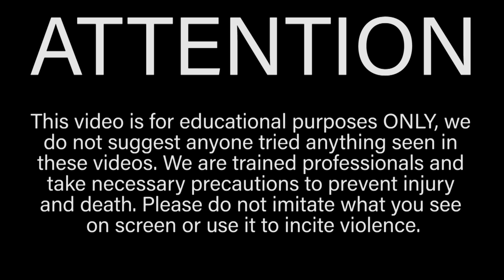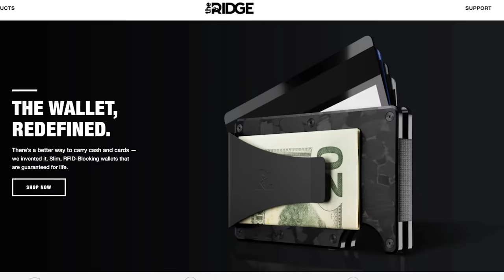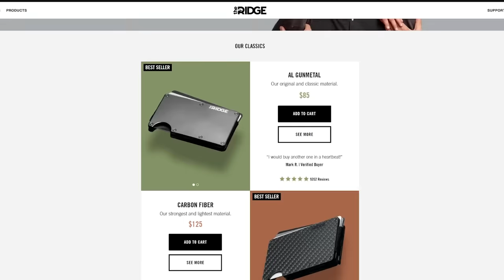Giving myself the MOST PAINFUL WEDGIE of all Time *400+ POUNDS OF FORCE* | Extreme Wedgie Experiment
In this episode of Bro Labs I give myself the most painful wedgie of all time! In this extreme wedgie experiment I get wedgied with 400+ pounds of force which if that isn't an official world record I would be surprised! As always though, DO NOT TRY THIS AT HOME. We are trained professionals and this video is for educational/entertainment purposes only.

My name is Houston Jones and Bro Labs is a series where I do crazy science experiments! Unfortunately for me though my experiments usually fail or go wrong.